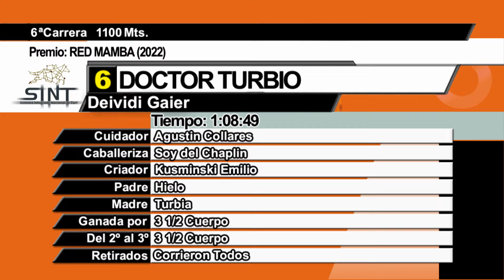241031 c06 - DOCTOR TURBIO - SINT PAYSANDU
241031 c06 - DOCTOR TURBIO  - SINT PAYSANDU